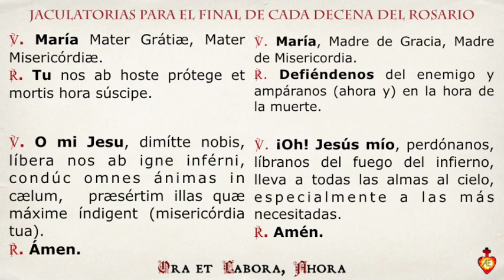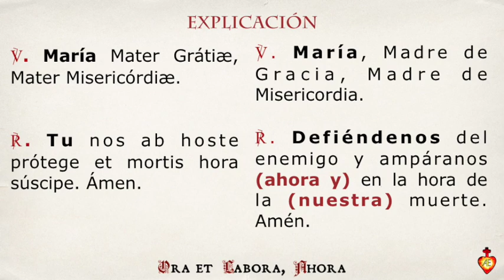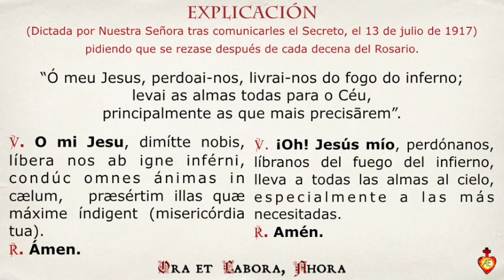🇪🇸 🇻🇦 Las DOS oraciones que deberíamos rezar después de cada decena del Rosario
🇪🇸 Dos jaculatorias que han de decirse al final de cada decena.
℣. María, Madre de Gracia, Madre de Misericordia.
℟. Defiéndenos del enemigo y ampáranos (ahora y) en la hora de la/ (nuestra) muerte. Amén.

℣. ¡Oh! Jesús mío, perdónanos, líbranos del fuego del infierno, lleva a todas las almas al cielo, especialmente a las más necesitadas.
℟. Amén.

🇻🇦Duæ oratiónes jaculatóriæ in fine cujúsque decádis dicéndæ.
℣. María Mater Grátiæ, Mater Misericórdiæ.
℟. Tu nos ab hoste prótege et mortis hora súscipe. Ámen.

℣. O mi Jesu, dimítte nobis, líbera nos ab igne inférni, condúc omnes ánimas in cælum,  præsértim illas quæ máxime índigent (misericórdia tua).
℟. Ámen.
La segunda oración fue dictada por Nuestra Señora en Fátima, tras comunicarles el Secreto, el 13 de julio de 1917. Pidió expresamente que se rezase al final de cada decena.
Una posible versión en portugués (hay muchas posibles versiones y por lo tanto, mucha polémica al respecto)

“Ó meu Jesus, perdoai-nos, livrai-nos do fogo do inferno;
levai as almas todas para o Céu,
principalmente as que mais precisārem”.